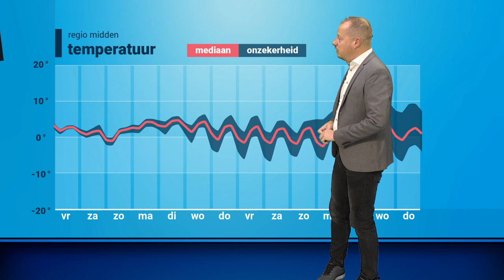Weerbericht: koud met een vlokje sneeuw